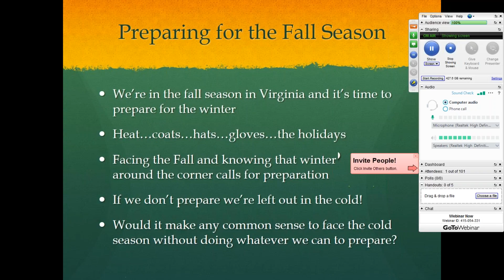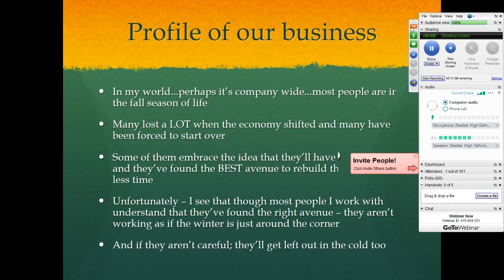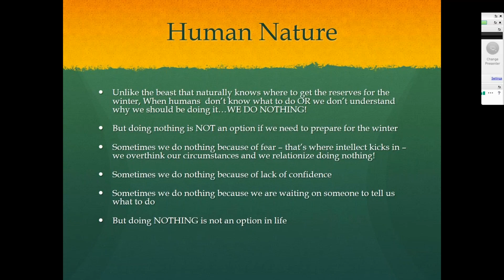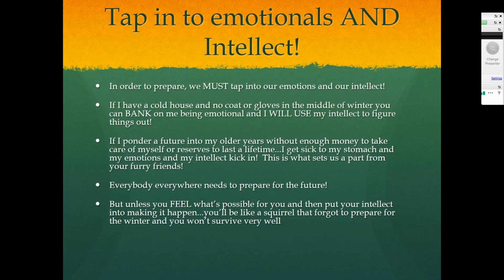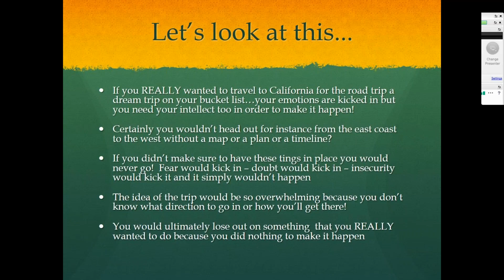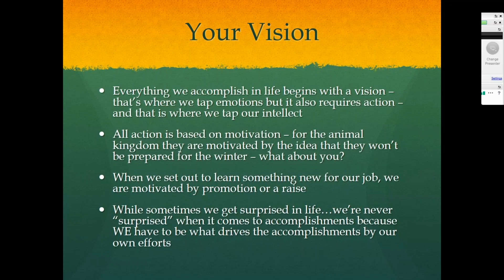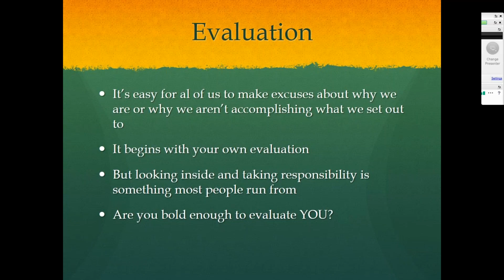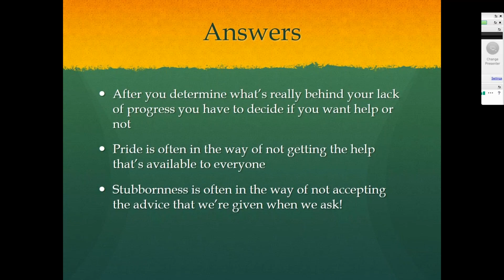Are You Ready for the Fall Season?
Only humans were created with an intellect.  The ability to reason and wisdom for the journey.   How is it that all of the rest of creation KNOWS intuitively to plan for the Fall Season but humans overlook the importance.  TUNE IN to hear about preparing you AND YOUR BUSINESS for the Fall Season.